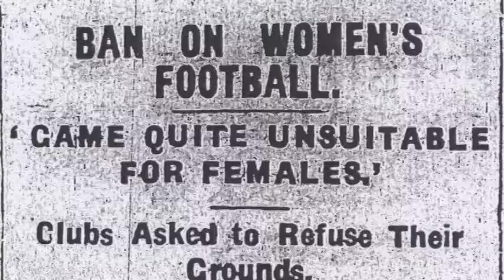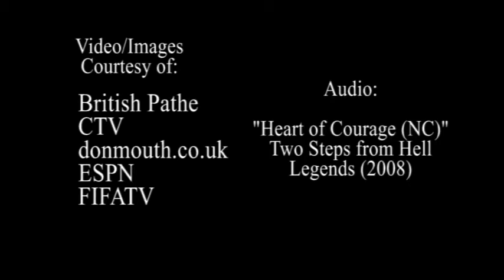From Honeyball to Lloyd (Mock Soccergrlprobs Trailer)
Channel: SoccerGrlProbsVids
Project Type: Mock YT Trailer

For those wondering, this is a mock trailer for SGP as part of a term project :) My apologies for the audio levels -- I'll clean them up this week.  Also - I'd be extremely gracious if someone could please tweet this to them!

Audio:  Two Steps from Hell ~ "Heart of Courage (NC)"